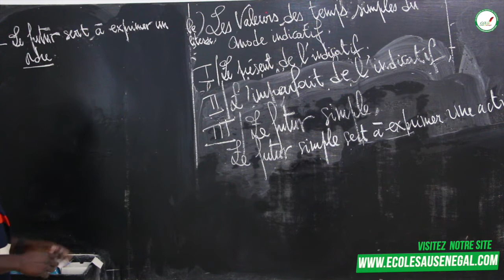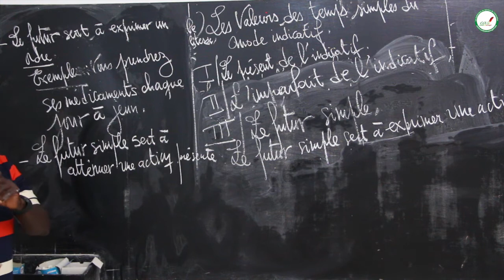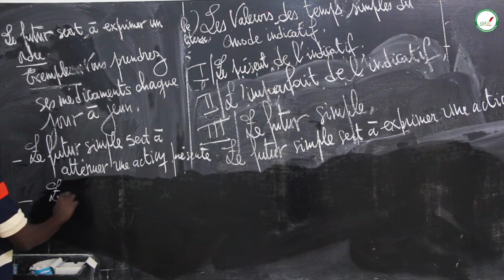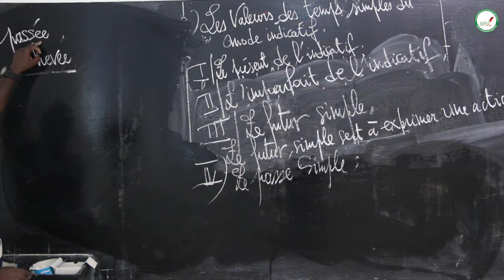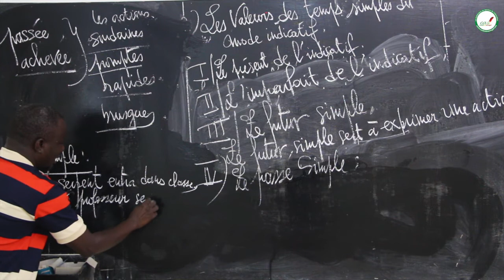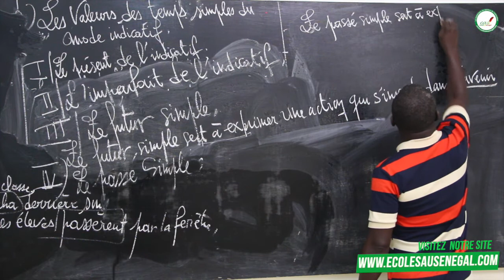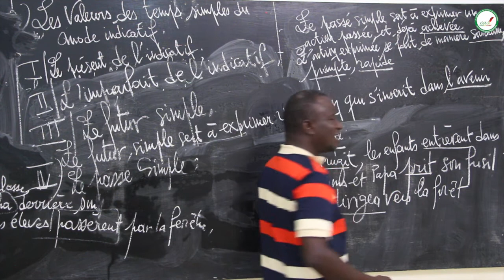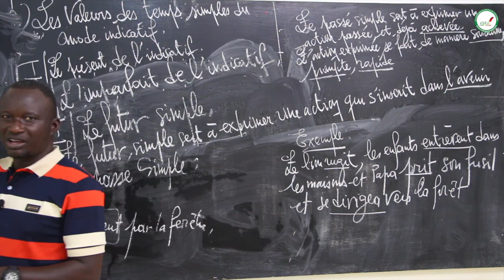Cours - Sixième - Français : Les valeurs des temps simples du mode indicatif / Suite 3 / M. NGOM